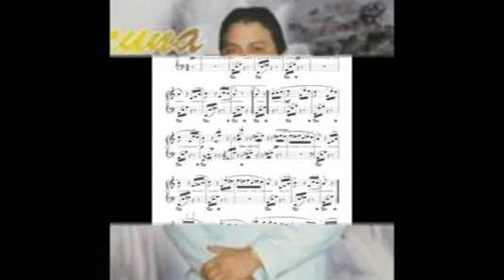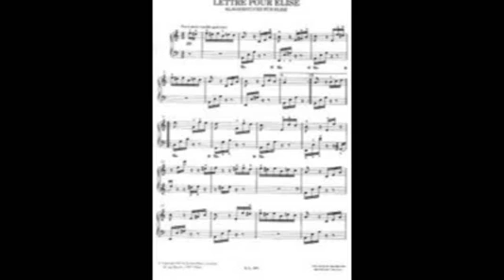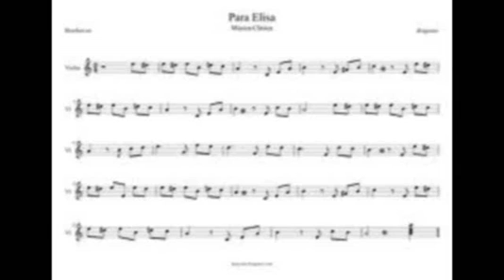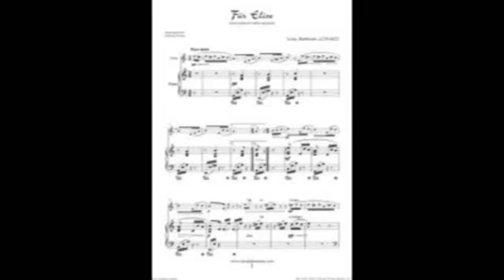26 Fur Elise (Para Elisa) de Beethoven, Vals Venezolano. Videos de Gregorio Lecuna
PARA ELISA: Tema compuesto por el gran maestro y genio Universal Ludwig Van Beethoven,  en una adaptación grabada con Arpa, Orquesta de cuerdas e instrumentos criollos venezolanos, como homenaje al gran artista, en un arreglo, e interpretación del maestro José Gregorio Lecuna Rodríguez. Se encuentra en su grabación titulada: "El Maestro y sus Cuerdas Mágicas" (Volúmen II)